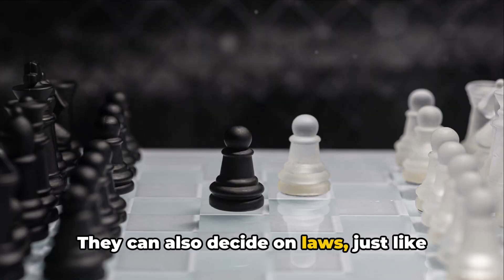Democracy Explained for Children - A fun guide to democracy for kids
In this video we learn about what democracy is explained for children. Children needs to learn what democracy is and this video gives an example. Explain democracy for children, is best explained by WODEN.